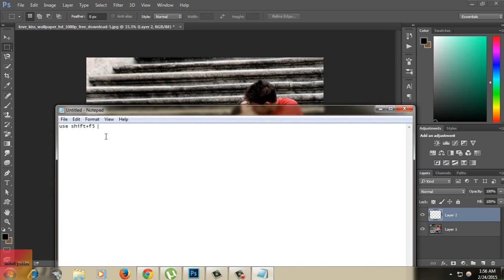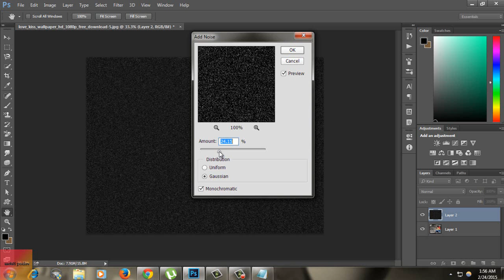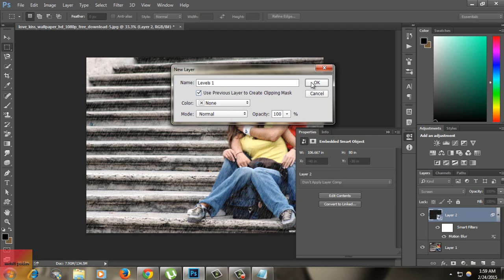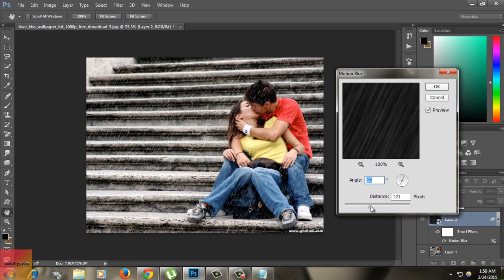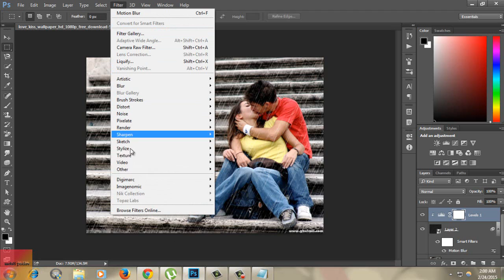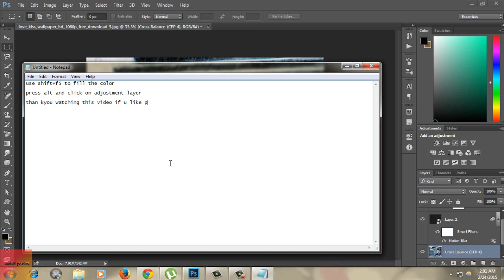rain effect in photoshop cc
photoshop cc tutorial ,photoshop cc basic tutorial in hindi,photoshop tutorial ,photoshop tutorial in hindi, photoshop image effect, photoshop effects, photoshop text effect,photoshop cc,